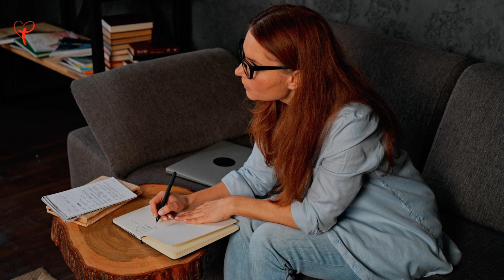Trač ,laž , kleveta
Za više ovakvih videa, PRETPLATITE SE na naš kanal i kliknite ZVONCE kako biste odmah saznali za najnovije objave.